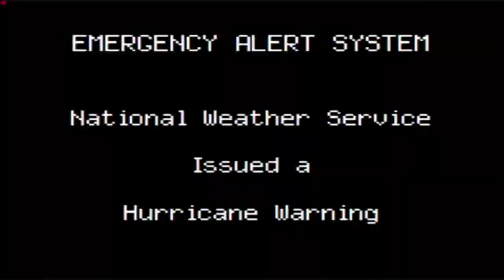Hurricane with Richard Rees!